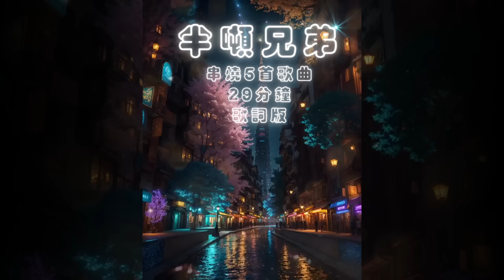半噸兄弟-我這一生/這人生啊/吻得太逼真/太想愛你/別怕我傷心@do_domusic【串燒5首歌曲，21分鐘，動態歌詞Lyrics】快手熱門搖BGM/抖音/TikTok/IG/AI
如果您喜歡這部影片！請您幫我按(訂閱)和點個(讚)！

您的支持..是我們做影片的原動力唷！感恩～謝謝您～❤️💕